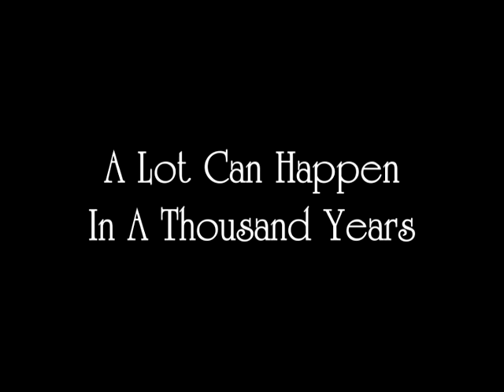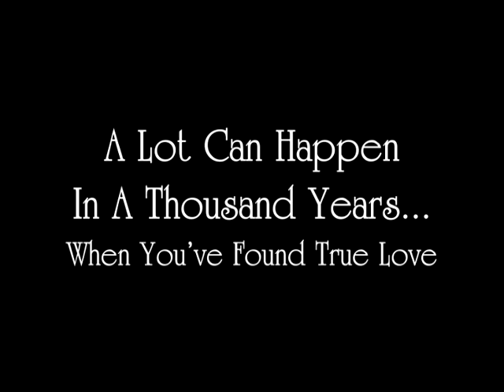Go Pro Time Lapse Five Hour Candle Burns In Less Than A Minute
GoPro is a fantastic invention and I used it here to show a five hour candle burn down in less than a minute.  Great fun, great books.  Here is what Mary Cowper of Midwest Book Review wrote about the books:  "A superbly crafted series blending unforgettable characters with memorable storylines, Look For Me is highly entertaining and strongly recommended reading."  The mass market books are available now.  (GoPro Hero 3 Black Edition, only light was the candle light.)